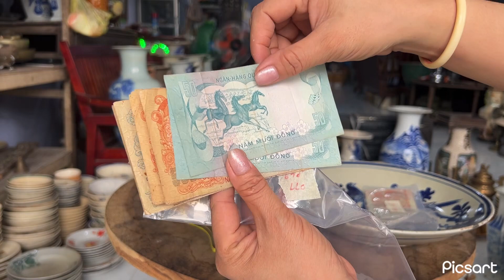Đồ xưa đồ cổ giao lưu ngày 28/1/2024 lh0944979696